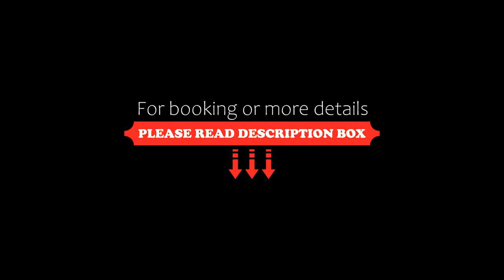Amphoras Beach, Sharm El Sheikh, Egypt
About Property:
You're eligible for a Genius discount at Amphoras Beach! To save at this property, all you have to do is sign in.
Situated on the beachfront, Amphoras Beach features 6 swimming pools and beautifully landscaped gardens. It offers a restaurant, volleyball, darts, boccia, ping pong, beach racket and several spa facilities.
Amphoras Beach is 18 km from Sharm El Sheikh International Airport, and a 15-minute driv...
Property Type: Resort
Address: Om El Seid Cliff, Sharm El Sheikh, Egypt
Searching For
1. Amphoras Beach - Sharm El Sheikh - Egypt
2. Amphoras Beach - Sharm El Sheikh - Egypt Address
3. Amphoras Beach - Sharm El Sheikh - Egypt Rooms
4. Amphoras Beach - Sharm El Sheikh - Egypt Amenities
5. Amphoras Beach - Sharm El Sheikh - Egypt Offers and Deals
Audio Credit:
Track Title: Blank Slate
Artist: VYEN